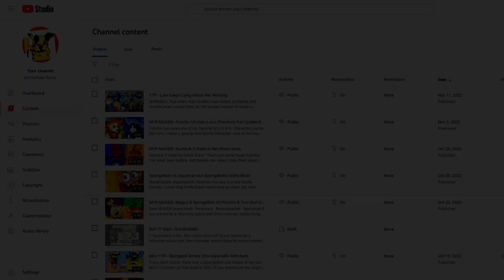Thank You For 8,000 Subscribers!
"It's over 8,000!"
"8,000?! Come on, that can't be right, it must be broken, or something!"

Nope, it's NOT broken. It's just that I have reach 8,000 subscribers, and I wanna thank all of you 8,000 people for helping me reach that far!

If you ask me what Songs are playing in the comments, the video will help you. Just look at the title of them.